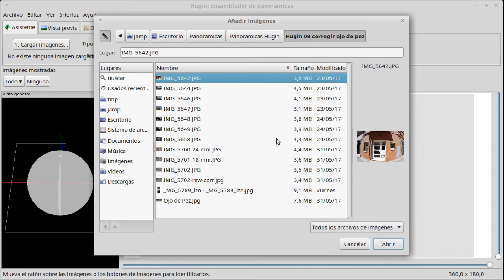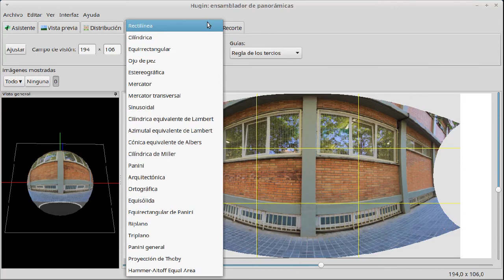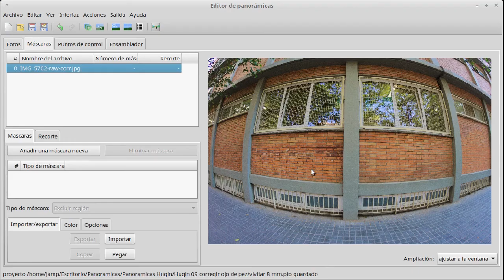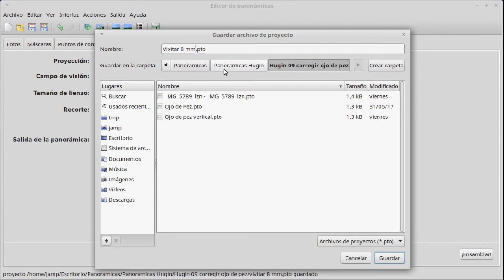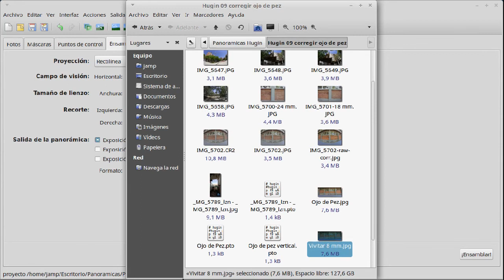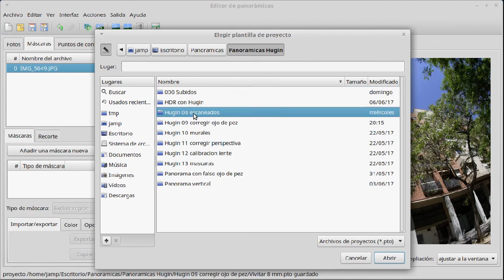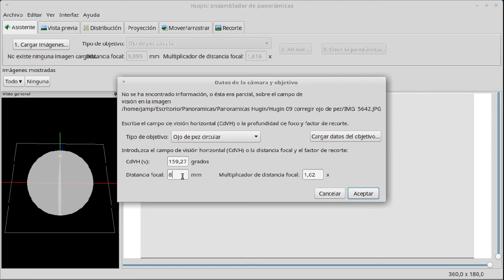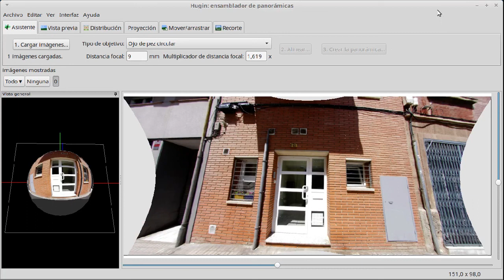Hugin 09 coregir efecto ojo de pez (defishing)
Forma sencilla de corregir las distorsiones causadas por los objetivos tipo ojo de pez o fisheye. A esta operación, en inglés se le llama defishing.